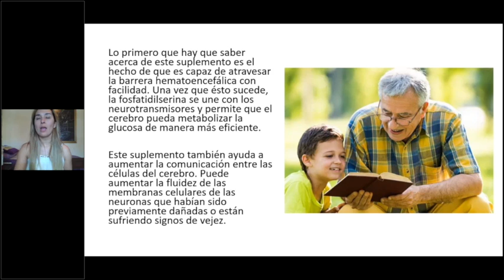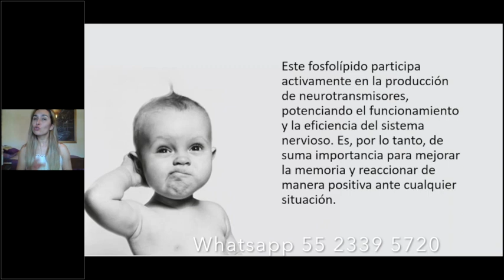Como recuperar la memoria con Fosfatidilserina